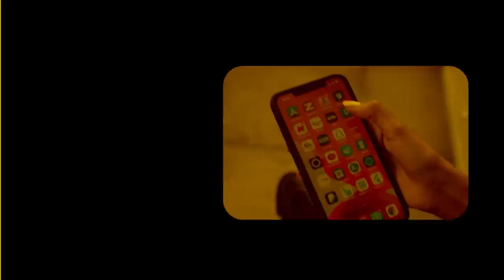Xog Guutoyin Ciidanka Punland oo isu Dhiibay Somaliland laascanood? Saraakiil hub iyo Ciidan wata?